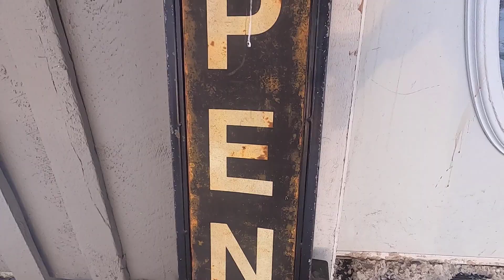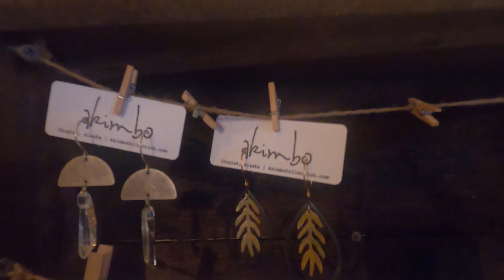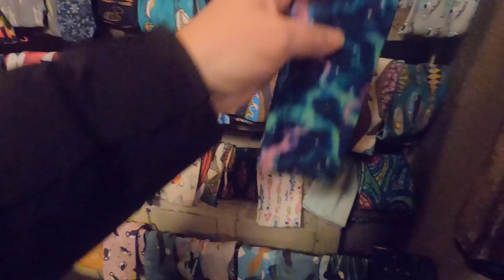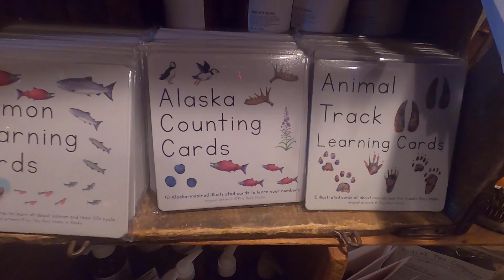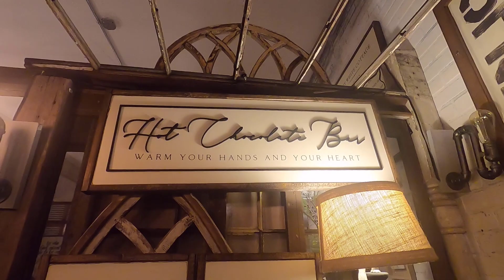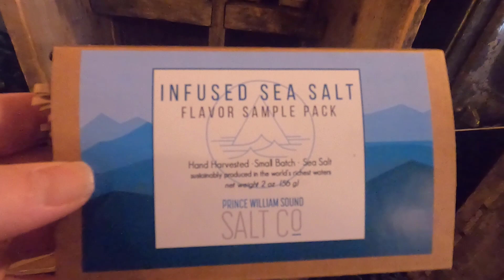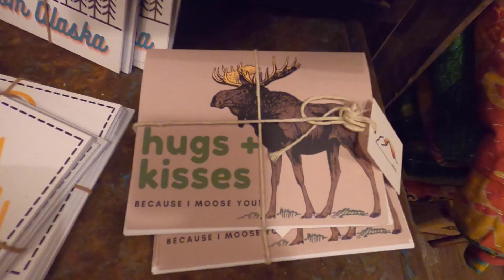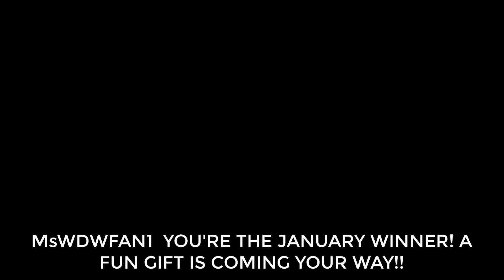Shop With Me Small Alaska Shop: Revive Home Market | Valentine's Day Edition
Come check out Revive Home market, a local Alaskan shop with the best Alaskan-made items. Today they are set up for Valentine's day so I hope you enjoy coming along!

NEW CHANNEL!

Packages/Letters:
Lauren Hamm